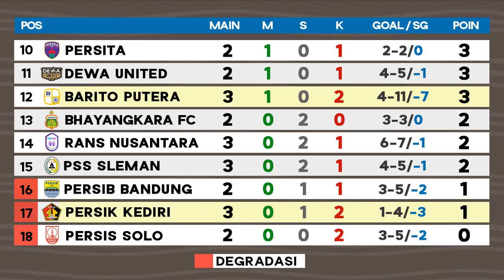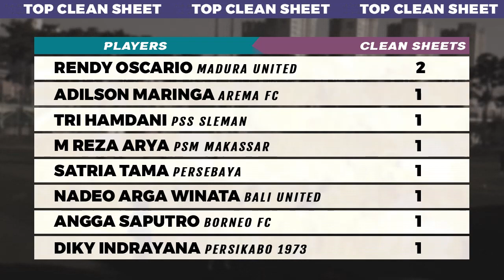Hasil Liga 1 Hari Ini - Madura United vs Persik, PSIS vs Barito | Klasemen BRI Liga 1 2022-2023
Hasil Liga 1 full time Madura United vs Persik Kediri 1-0, PSIS Semarang vs Barito Putera 2-1 BRI Liga 1 2022/2023 pekan 3 Sabtu 6 Agustus 2022, Update Klasemen Liga 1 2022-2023 Terbaru, Topskor dan Jadwal Liga 1 hari ini Live Indosiar Borneo fc vs Persib Bandung

Hasil Liga 1 hari ini:
ull time PSIS Semarang vs Barito Putera 2-1
full time Madura United vs Persik Kediri 1-0
full time Arema FC vs PSS Sleman 0-0
full time PSM Makassar vs Persija Jakarta 1-1
full time Bali United vs Rans Nusantara FC 3-2

Jadwal Liga 1 selanjutnya:
Borneo FC vs Persib Bandung Live Indosiar, Vidio
Persikabo 1973 vs Persis Solo Live Vidio
Bhayangkara vs Persebaya Surabaya Live Indosiar, Vidio
Persita vs Dewa United Live Vidio